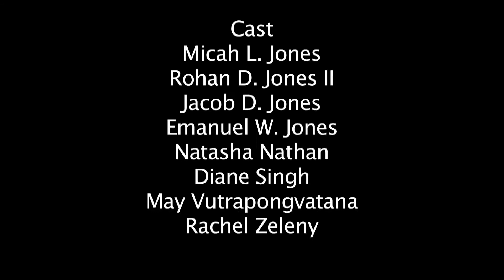PLURAL+ 2012 Send Us Your Video!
Do you wanna make a video? now you can do it!